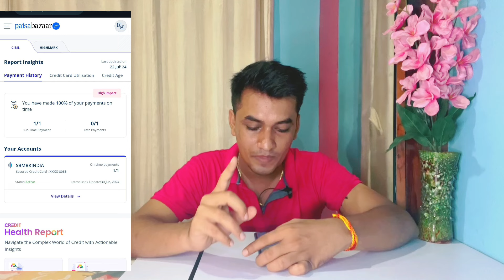सिर्फ 1 महीने मे 0 CIBIL Score से 782 हो गया कैसे हुआ Full Details with proof 🔥 | CIBIL (VD268)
👉 Important Links:-

1. Axis Bank credit card Apply

2. HDFC Bank Credit Card Apply

3. Swiggy Lifetime Free Credit card Apply

4. SBI Cashback Credit card Apply

5.  Indusind Bank credit card Apply Highest Approval